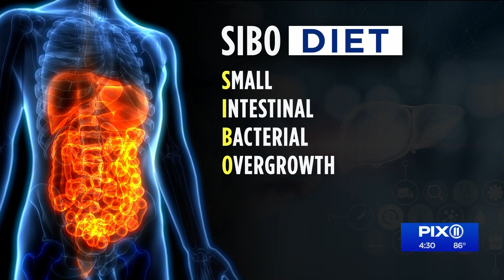PIX 11 | New Eating Plan for People with SIBO with Dr. Mark Pimentel & Dr. Ali Rezaie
For years, the only solution to SIBO involved medication or highly restrictive eating regiments. That is, until two renowned Cedar Sinai Gastroenterologists, Dr. Mark Pimentel and Dr. Ali Rezaie, both leading the charge in SIBO and microbiome research, introduced a new eating plan for SIBO that's far less restrictive and can be maintained long-term.

Dr. Mark Pimentel and Dr. Ali Rezaie are at the forefront of SIBO/IBS and microbiome research, and comprise the medical advisory team at The Good LFE. As pioneers and creators of Low Fermentation Eating (LFE), their innovative treatment and protocol has changed the lives of countless SIBO/IBS sufferers around the world.

The Good LFE is where science, nutrition, and great food converge.

Bringing together top experts in their fields, Good LFE’s mission is to give back the joy of eating and bring inspiration to those suffering from IBS, SIBO and other gut health issues. From diagnosis to treatment to maintenance, we deliver science backed content and products to guide you on your journey to microbiome balance and gut health. Live your Good LFE again.